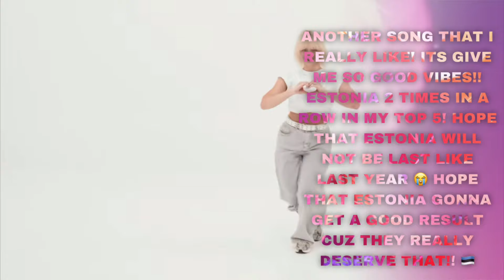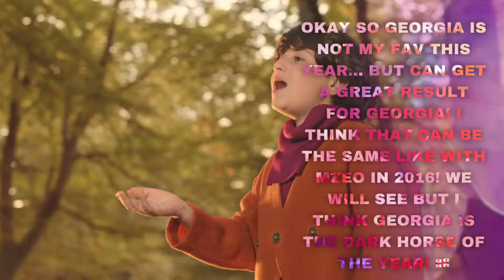JUNIOR EUROVISION: 2024 | POTENTIAL DARK HORSES! (WITH COMMENTS)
HII. THIS IS JUNIOR EUROVISION: 2024 | POTENTIAL DARK HORSES! (WITH COMMENTS)